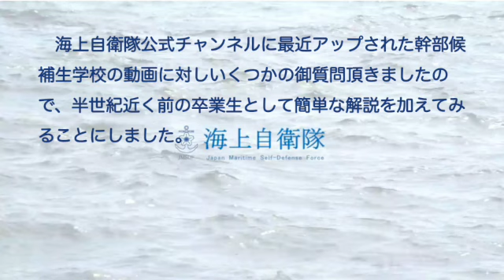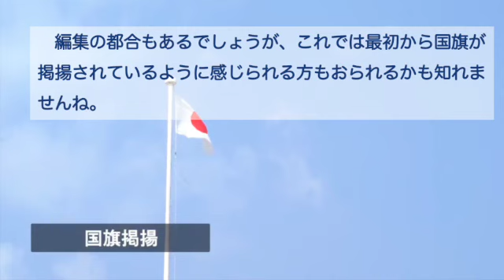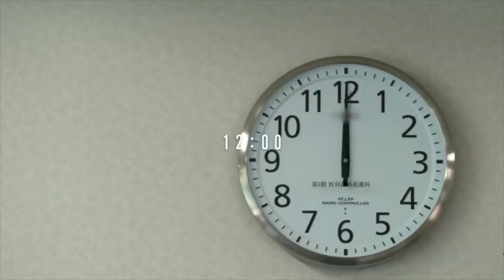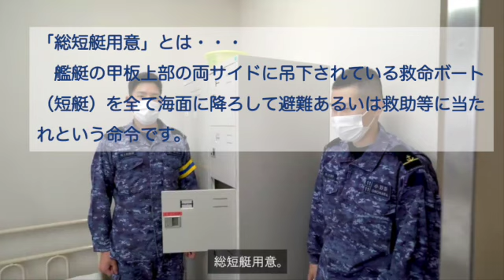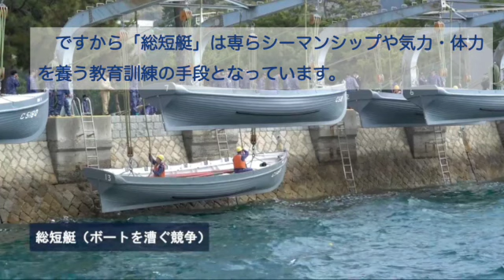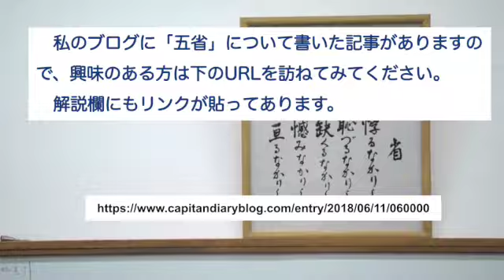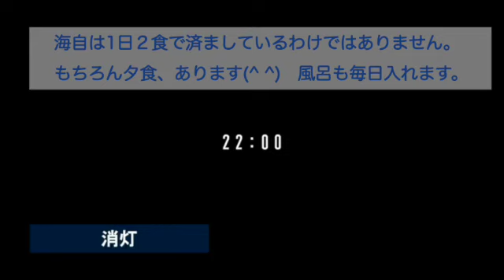海自OBが、海上自衛隊PR動画（江田島の1日）の解説動画を作ってみた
2022年4月22日、海上自衛隊公式チャンネルに1本の動画がアップされました。私がこの動画を編集している同年5月15日の時点で、すでに再生回数50万回を超えています。多くの方に関心を持っていただけていることは、海上自衛隊OBとして大変ありがたいですことだと思います。
　この動画は、広島県江田島市にある海上自衛隊幹部候補生学校の1日に密着したもので、大変よくできているのですが、24時間を9分ほどにまとめてある関係上、解りにくいところもあるようで、ご覧になった方々から様々な質問が寄せられました。
　そこで、海上自衛隊を脇から応援する意味も込めて、この動画の細部を解説する動画を作ってみることにしました。
　尤も、私がこの学校を卒業したのは半世紀近く前のことですので、現在の幹部候補生学校のことについて把握しているわけではありません。
　ただ、動画を見る限りでは、当時と大きな違いはないようですので、当時の思い出なども交えて解説いたしました。
　ご覧になった方の理解の一助となれば幸いです。

　なお、解説の中でご紹介したリンク先等は以下のとおりです。